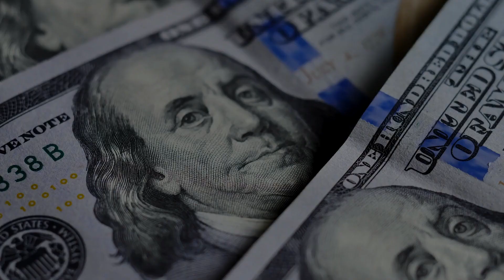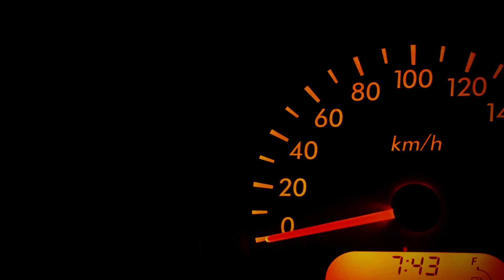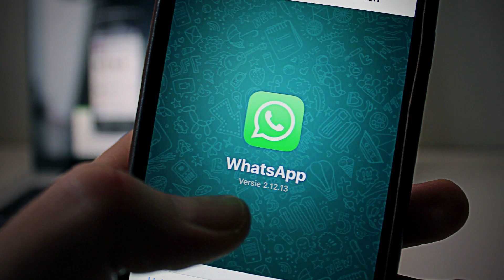ERDOĞAN KORKUTTU: "BUNLAR İYİ GÜNLER"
Özge Mumcu Aybars'ın editörlüğünde temiz, sade, net haberler. Filiz Aydın'ın sunduğu Kısa Dalga Bülten her sabah yayında..